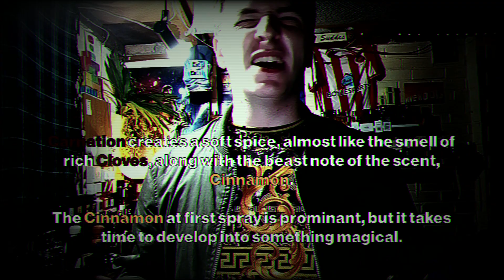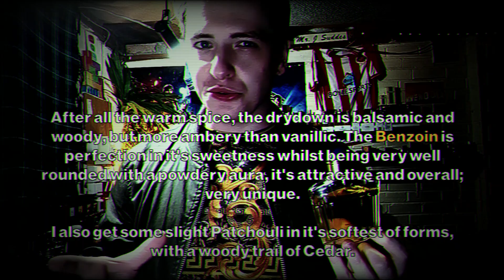'Cinnamon Galore' Jaipur Homme (1998)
If you want some good Cinnamon and Rose, then look no further.
my username on there is @thefragrancematt

cheers !